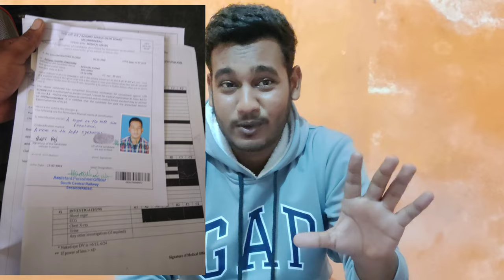ALP MEDICAL TEST कैसे होता है ! Pilot Rajiv Vlogs